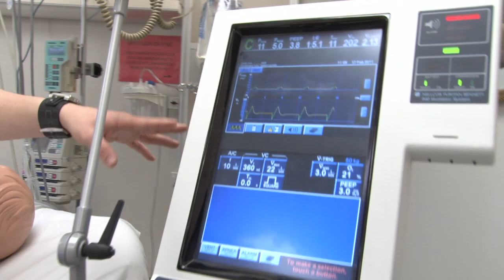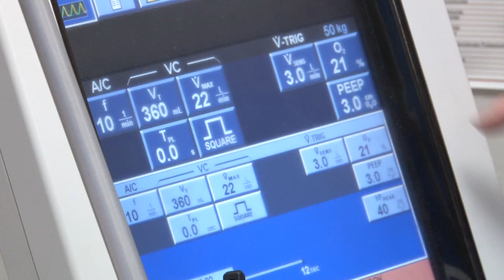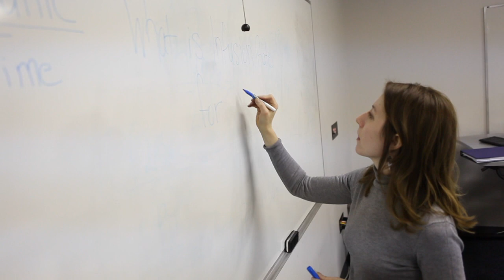Health Careers at Columbus State Community College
Health Careers

Everyone's heard that Health Care is the field to be in, and there's no better place to start than Columbus State. Sure, we have Nursing and LPN, but there are a slew of other in-demand fields where the jobs are going unfilled. Check out fields like Medical Assisting, Surgical Technology, Respiratory Care and Pharmacy Technician.